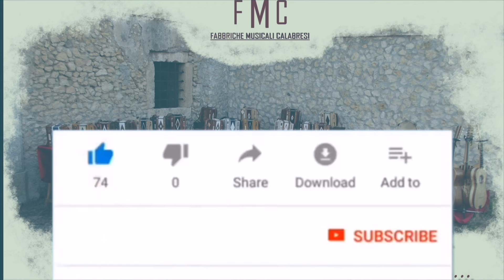TARANTELLA CALABRESE - VIDDANEDDHA IN LA FLAUTATO BINCI - ANDREA CARMINE ORLANDO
Bellissima suonata di Andrea Carmine Orlando con un organetto modello Retrò in tonalità di la ottavato. tamburello sempre Andrea Carmine Orlando, basso Giuseppe Lucà.

INFO DELLE RIPRESE
Riprese video con canon eos 750d
Riprese audio co neuman tlm 103 e akg c1000s (organetto) e neuman tlm 102 tamburello.

buona visione a tutti quanti !!!